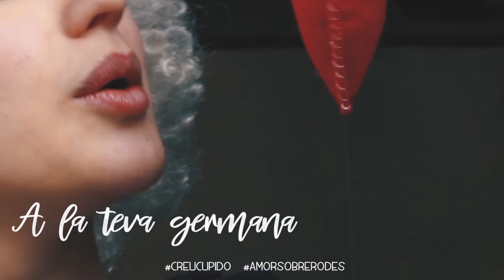Amor Sobre Rodes